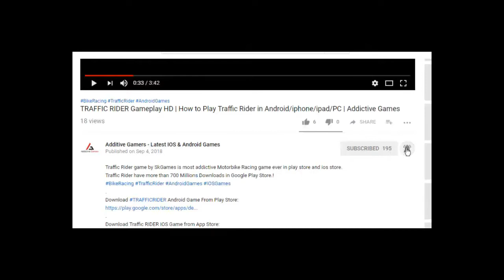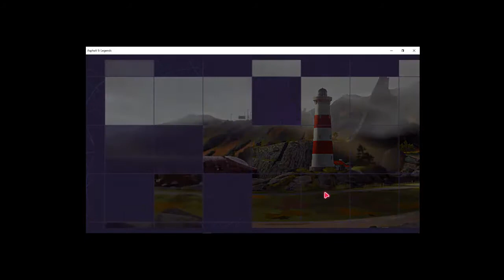Asphalt 9 Legends - TEST DRIVE BMW Z LCI E89 Unlock HD Gameplay Walkthrough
Asphalt 9 Legends - Brand New BMW Z LCI E89 Unlock HD
Free to play on Android, PC, IOS.
I will be uploading every new car unlocked.